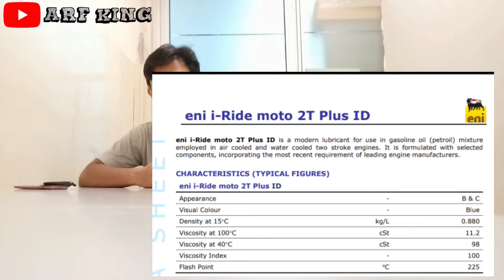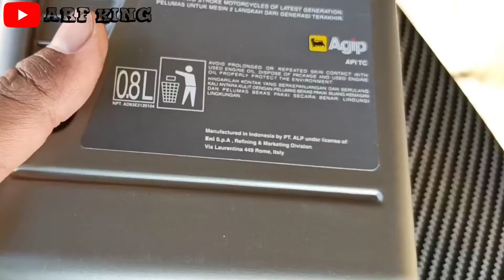Review AGIP 2T PLUS | oli samping jadul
Time skip AGIP 2T PLUS

00:00 penting
03:09 spek
04:21 tes asap
05:05 konsumsi pemakaian
05:39 kesimpulan

disimak dari awal ya men.. tks

terbaik di kelas 50-70rb

Video lain